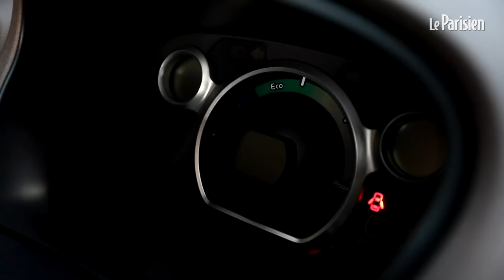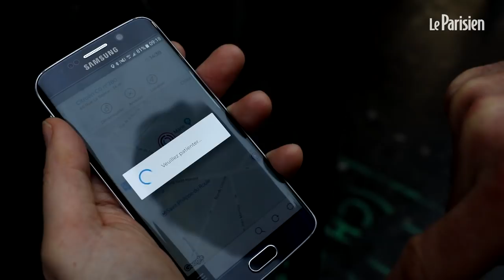Autopartage à Paris : après Autolib', voici Free2Move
L'autopartage, terminé dans la capitale ? La réponse est non et c'est même l'inverse : ça ne fait que commencer puisque les constructeurs automobiles français se lancent dans la conquête du marché. Nous avons testé Free2Move, la solution de free floating, c'est à dire la mise à disposition de véhicules sans borne, proposée par PSA.